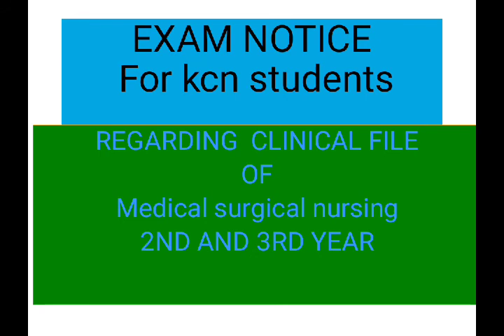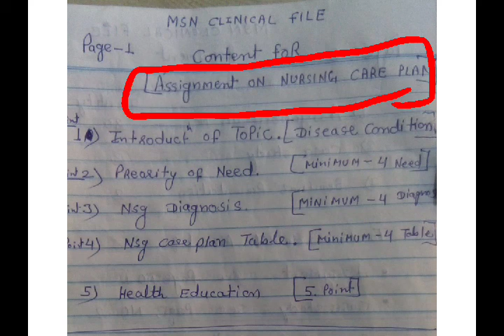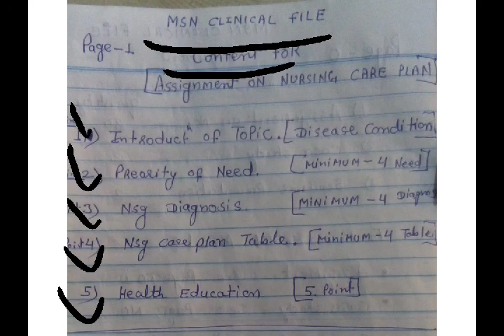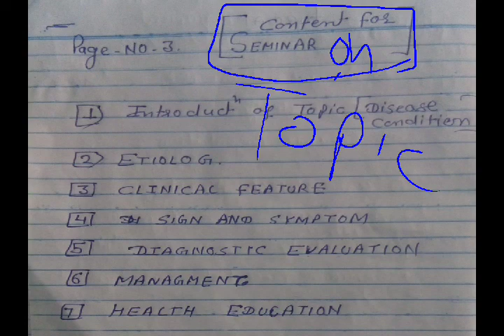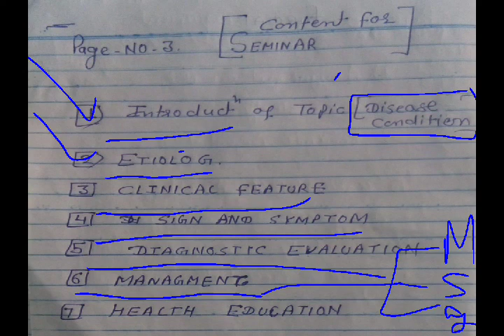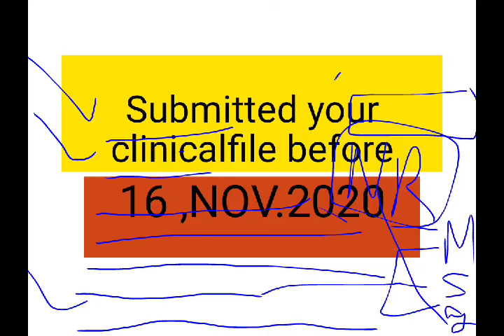Practical exam file preparation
Instructions for my  regular msn students